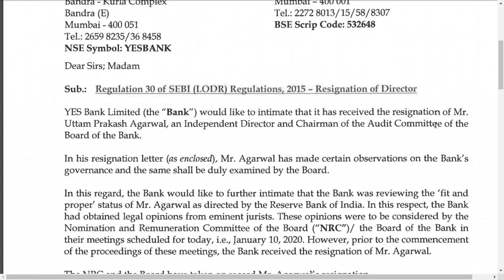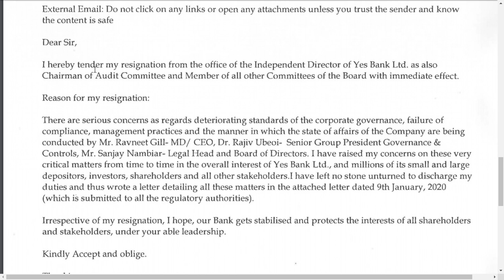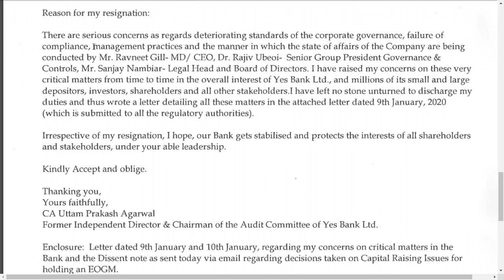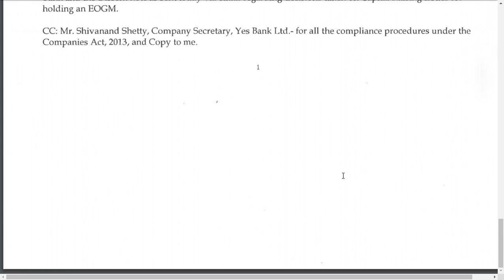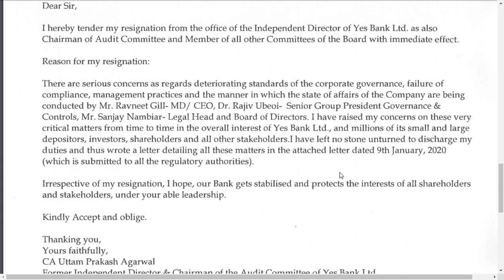yes bank latest news / offical letter received from management / yes bank latest update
TO VIEW THE LETTEER

Yes bank Ltd latest news | resignation , outcome of board meeting | Yes bank latest update
YES BANK LTD LATEST NEWS | yes bank Ltd latest update

YES BANKshare latest  analysis
and  YES BANK share latest news
and YES BANKshare latest update which is very useful for all to see
YES BANKshare fundamental and technical analysis in future